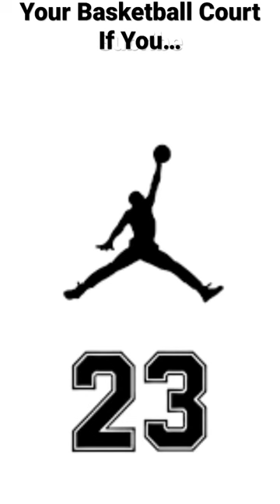Your Basketball Court If You…